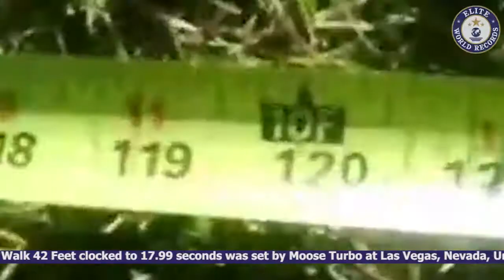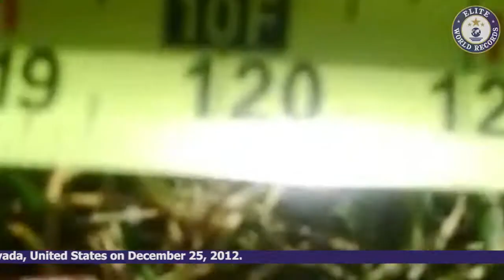Fastest Time For a Male Over 65 To Crab Walk 42 Feet - EWR201221228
The Fastest Time For a Male Over 65 To Crab Walk 42 Feet clocked to 17.99 seconds was set by Moose Turbo at Las Vegas, Nevada, United States on December 25, 2012.